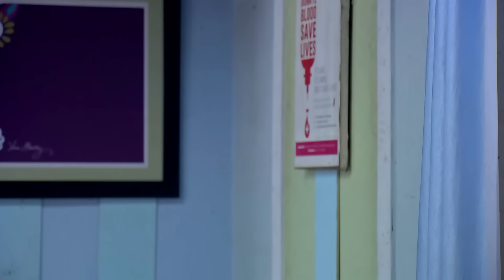Maam Finds Arun With The Help Of Cops | Krishnakoli Full Episode - 704 | Zee Bangla Classics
Krishnakoli | Full Episode - 704 | Shyama | Nikhil

Aditya asks the physician to heal Arun. Maam and the police locate Arun in the interim. Afterwards, the physician assures everyone that Arun will fully recover and regain memory of his past. Jewellery is taken from Sujata's chamber by Rukmini.

Krishnakoli  | Tiyasha Roy | Neel Bhattacharya |
The protagonist of the tale is a dark-skinned girl named Shyama, who aims to eradicate the shame associated with color. She marries Nikhil and experiences prejudice because of her skin tone. She embarks on a quest to forge her own identity as a gifted vocalist. Shyama thinks her skin tone is similar to Lord Krishna's. Following her marriage, she pursues a career in music, which completely transforms her life. Although Shyama's mother-in-law despises her, over the course of a few years, she grows to love her and even lets her sing.